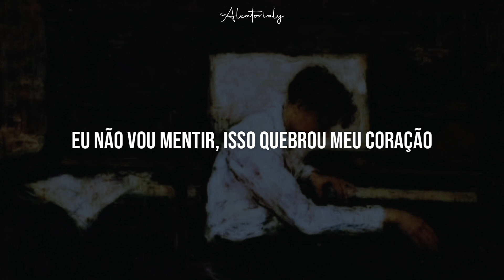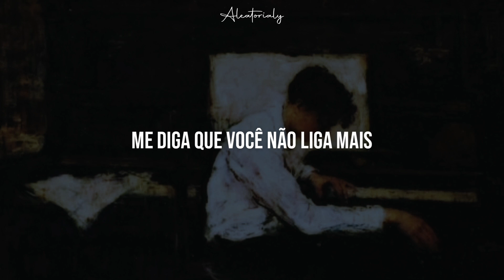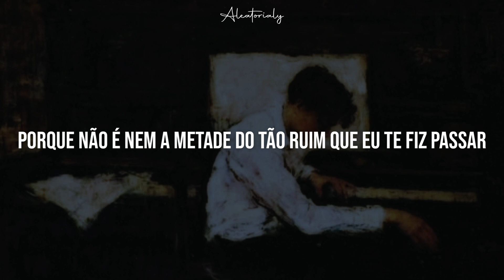Conor Maynard - What I Put You Through [Tradução PT BR]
Se quiserem de outra música coloquem o nome no comentário.🖤

Lyric
I saw you told the world you’re a single girl
I won’t lie that broke my heart
Thought we were the same but now I can’t explain
How we got so far apart

Poison words from all your friends
I deserve the things they’ve said
Still ain’t worse than what I’m saying in my own head

So tell me I’m a waste of love
Tell me that I’m not enough
Say you hope I see the truth
That I won’t find no one like you
Tell me you don’t care no more
When you know I can’t let go
Beat my heart all black and blue
‘Cause it ain’t half as bad as what I put you through

Every single day I asked you to stay
When I should’ve let you go
Couldn’t settle down but needed you around
Different worlds I wanted both

Girl, I know that it weren’t fair
You can shame my every step

What I put you through
Put you through

I know you won’t forgive me and you probably don’t believe me
But this isn’t easy
No this isn’t easy
I swear it’s like I’m grieving, like a part of me is leaving
And I can’t forgive me
I hope you believe me